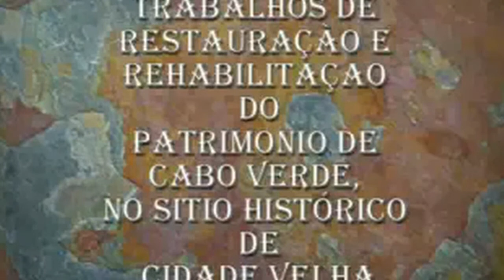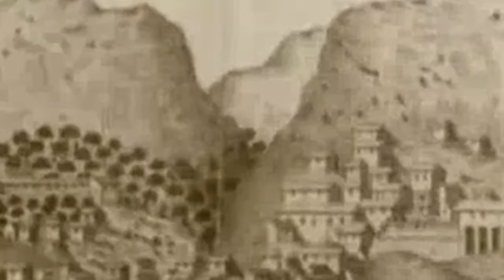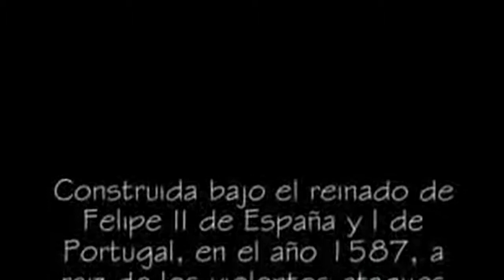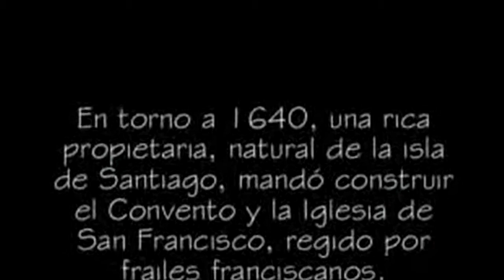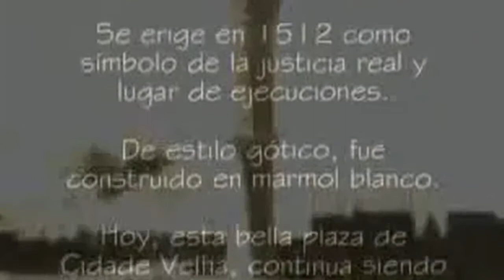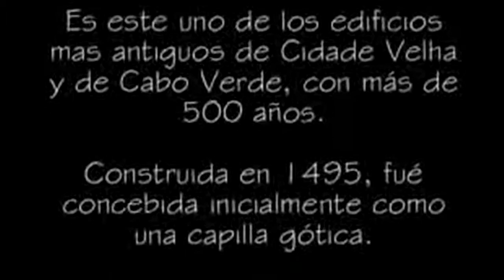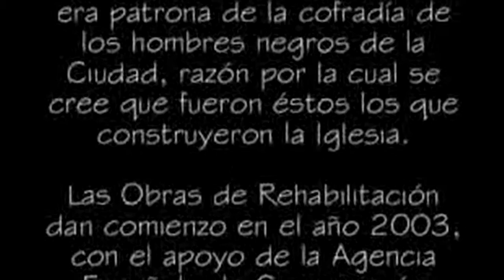Cidade Velha Patrimonio da Humanidade Cabo Verde